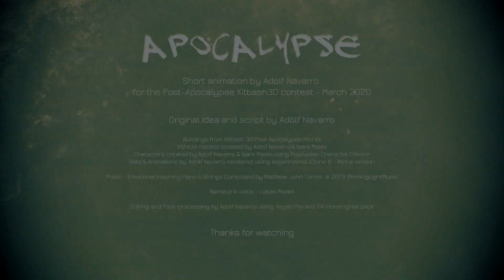Apocalypse Revisited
This is the second version of a short animation I created in a week
for the Post-Apocalypse Kitbash3D contest - March 2020

Here I replaced the narrator's synthetic voice by the lovely voice of Lucas Moras, Cris Moras son, adding emotional content to the video.

Kitbash 3D provided the Post Apocalypse Mini Kit that contains all the buildings present in the video, and I used the vehicle models of my "Doomsday vehicles combo" and the characters from my "Survivors" Pack, both available in Reallusion's Content Store.

Additional props have been included from different sources.

I did all the sets and animations in iClone and I rendered the scenes using the experimental iClone 8 - Alpha version provided for Reallusion to test their upcoming new features like the Volumetric lights, extensively used in the video.

Narrator’s voice by Lucas Moras

As usual I edited the video in Vegas Pro using the filters from  FX-Home Hitfilm Ignite pack.